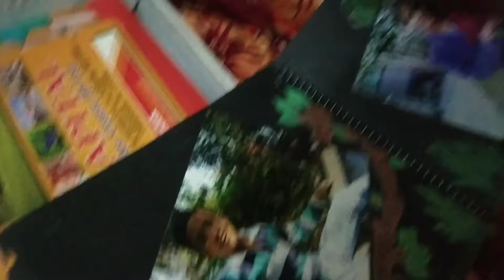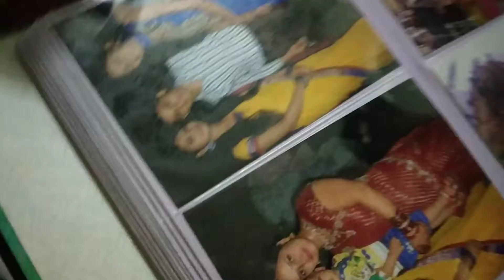😍First Vlog of 2022😍// New Year Celebration with Family🥳😀//Thankyou guys for your support in 2021